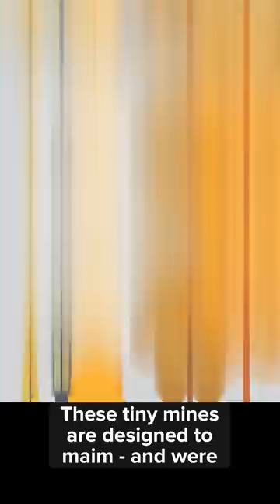Weird Russian Military Devices Found By Ukrainian Soldiers